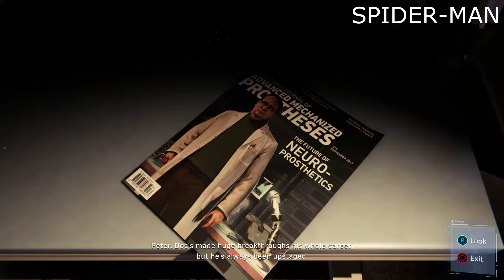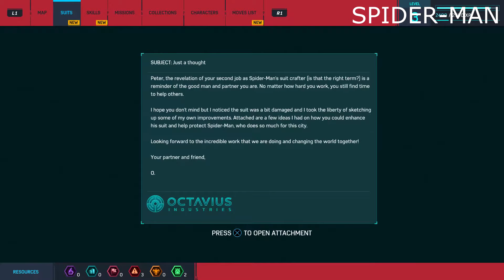Marvel's Spider-man - First Two Hours Part 3! [PS4pro]